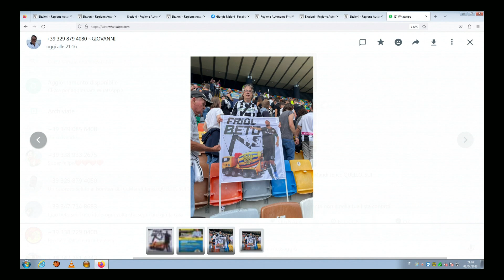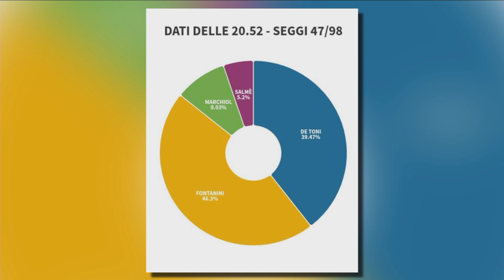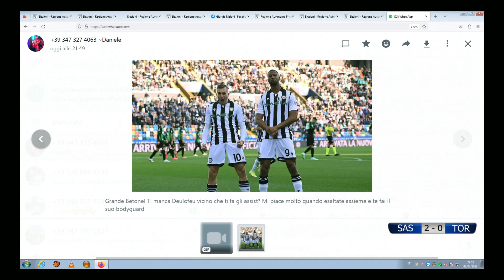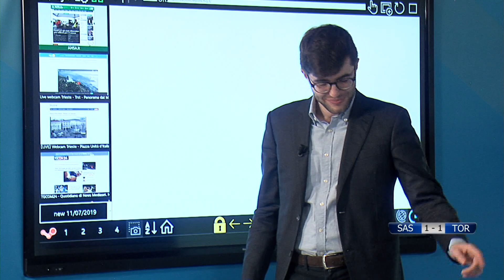UDINESE TONIGHT | 3 APRILE 2023